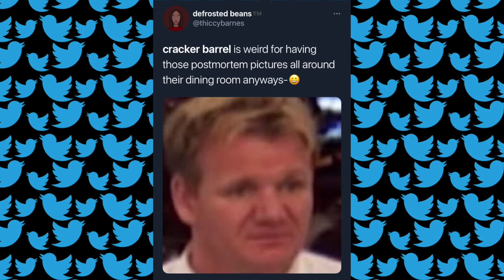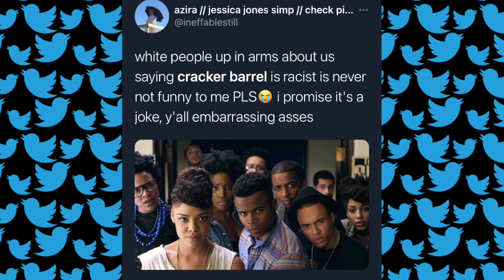'Black Twitter' Gives Funny Reaction To Alleged Meaning Of 'Cracker Barrel' | UNCUT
- One user online would allegedly reveal that meaning of 'Cracker Barrel' and Black Twitter would hilariously respond. Instagram: @ComedyHype & Twitter: @ComedyHype_